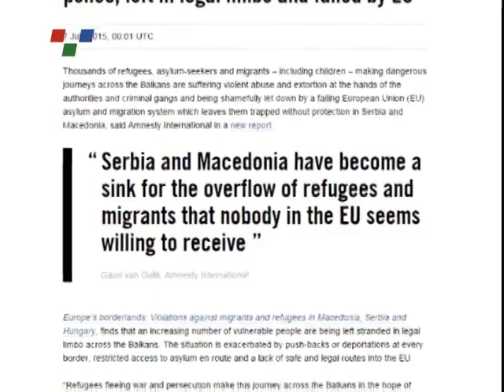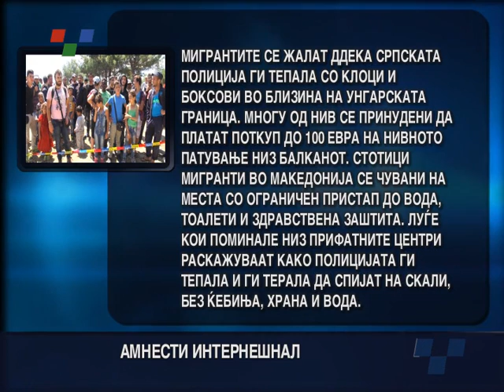biljana izvestaj amnesti 7 07